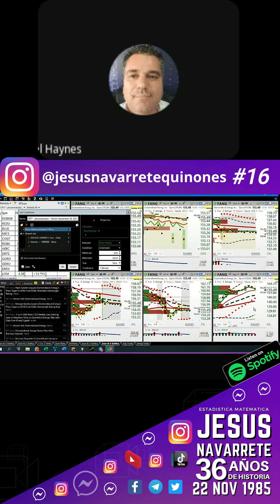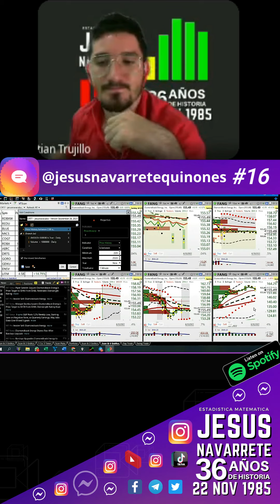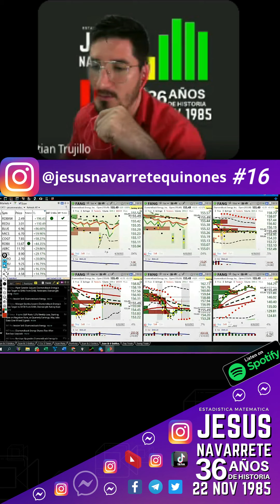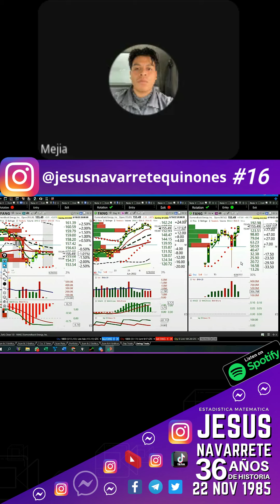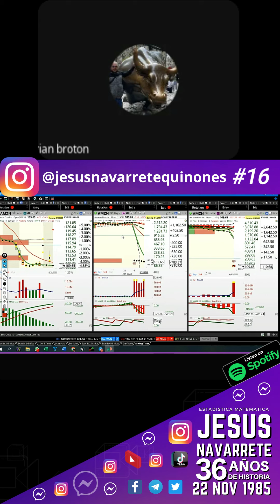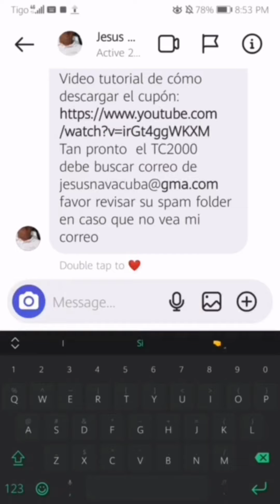Junio 11, Analizando los Mercados y sus condiciones futuras Cortos 10 minutos (pt 16)